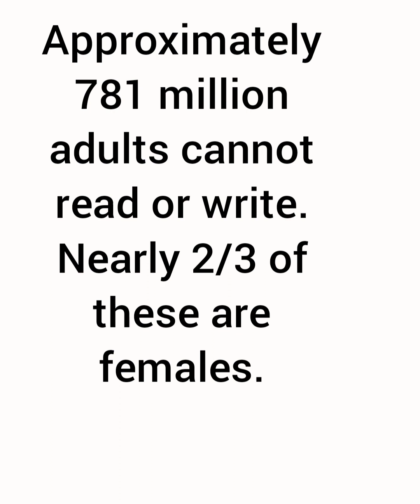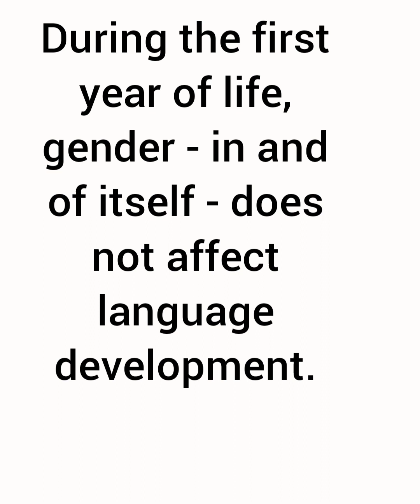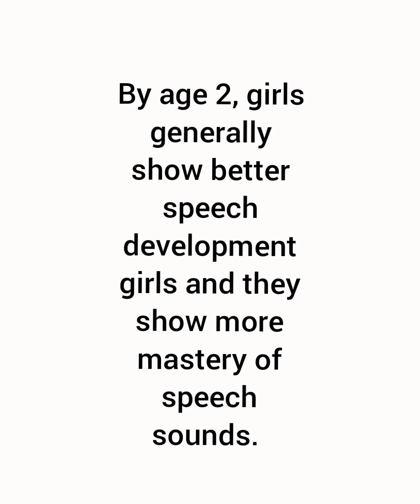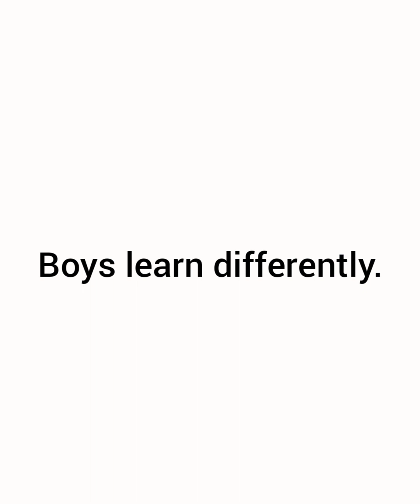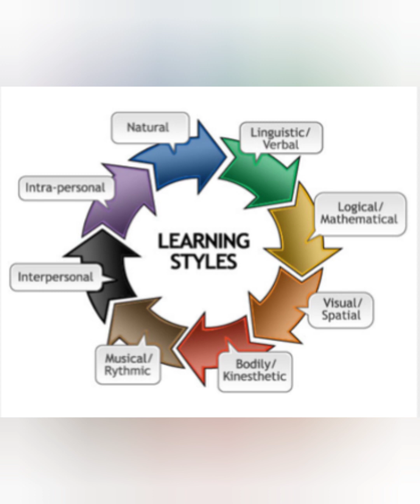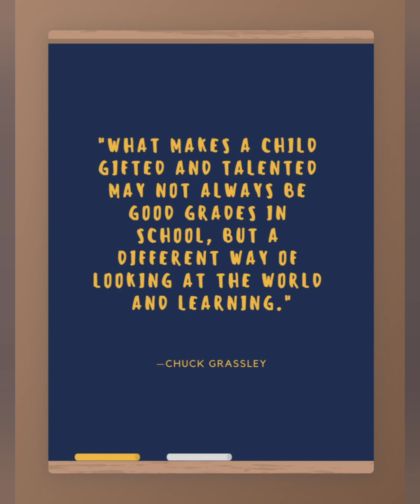Does sex or gender affect literacy development?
Today we begin our study on 'Physiological Factors That Affect Literacy Development'.